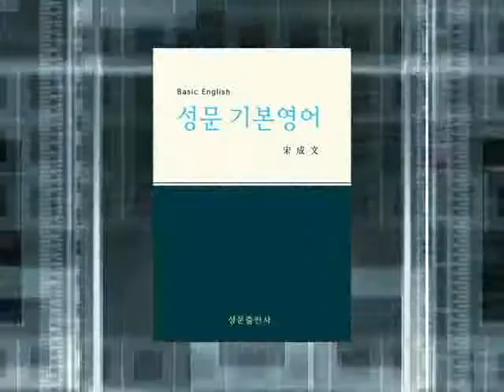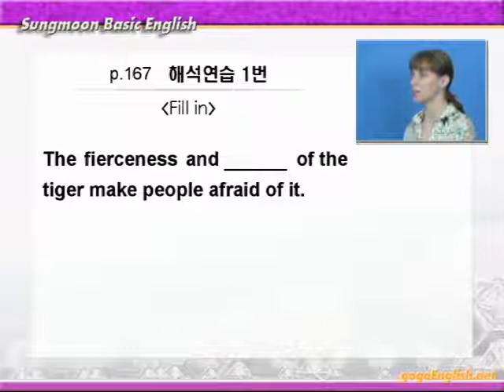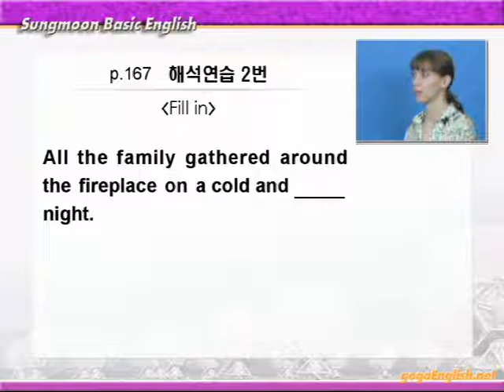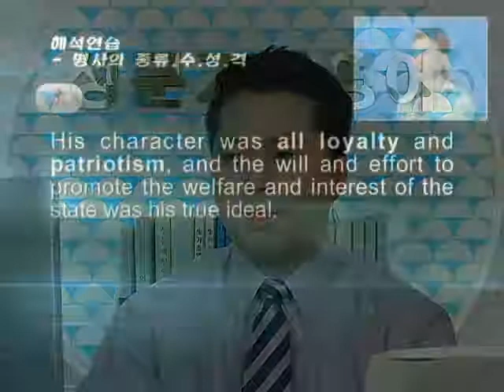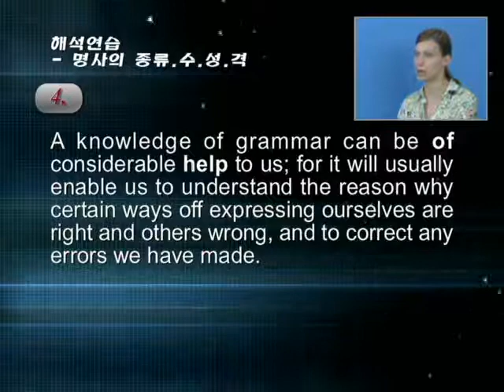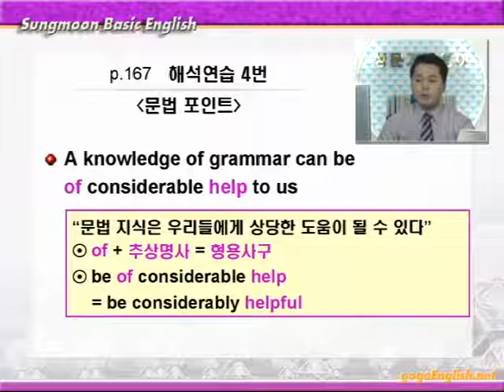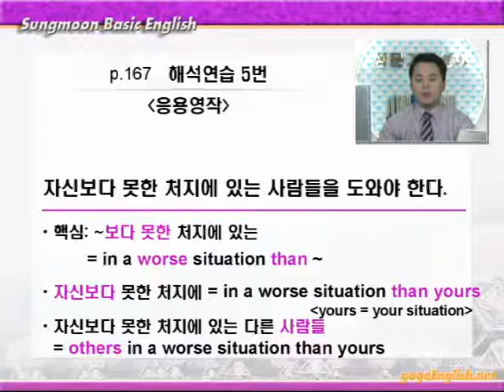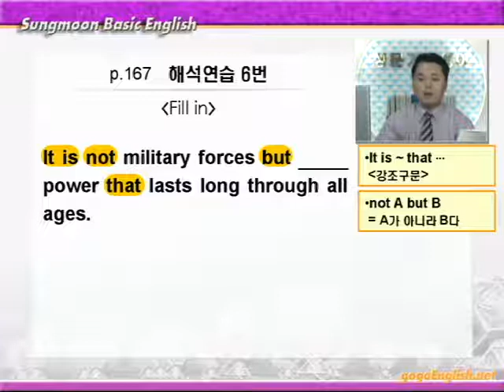기본영어 12장1강 해석연습A